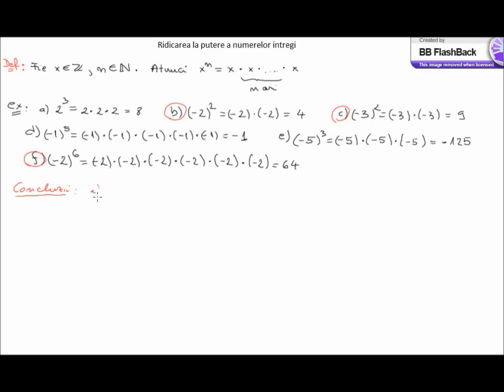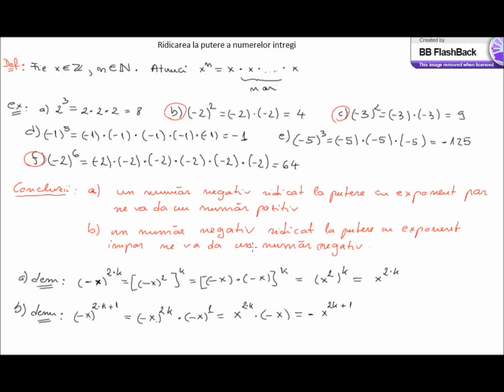Exercitii si probleme - ridicarea la putere a numerelor intregi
Ridicarea la putere a numerelor intregi, teoretic si exercitii simple rezolvate de matematica cu ridicare la putere a numerelor intregi. Lectii video de matematica din materia claselor 5-12. In cele peste 600 de videoclipuri ale canalului veti gasi atat definitii, proprietati, formule utile cat si exercitii rezolvate, probleme rezolvate, subiecte sau modele de bacalaureat si evaluare nationala.